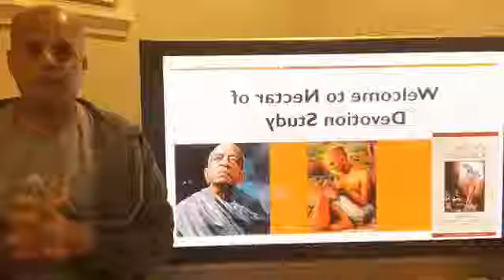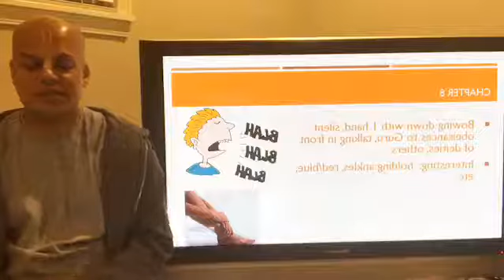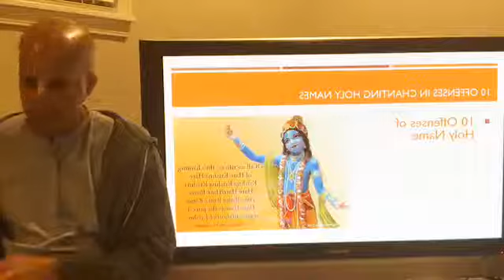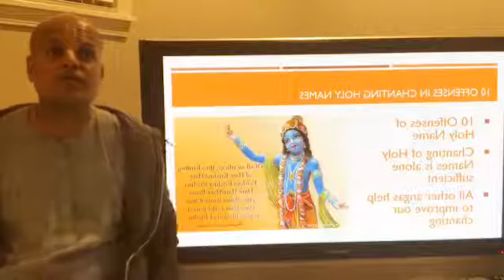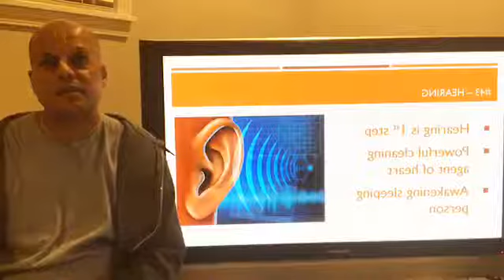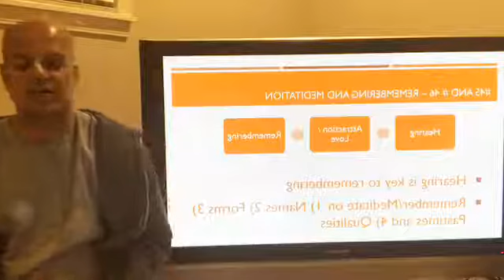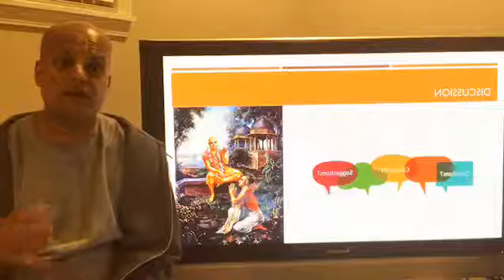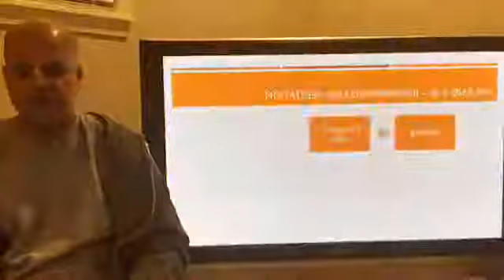Nectar of Devotion - Chapter 8 and 10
Srila Rupa Goswami's Nectar of Devotion Chapter 8 and 10 presented by HG Nitya Krishna Das

Hare Krishna!